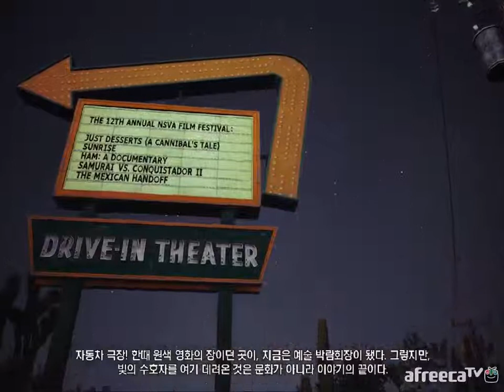검은네로] 앨런 웨이크 아메리칸 나이트메어 [3] -에피소드 1 : THE CURATOR -